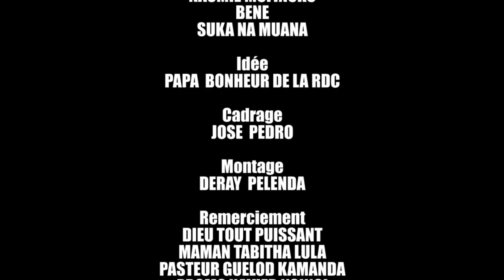MA MEILLEUR CHEMISE FILM 100%CONGOLAIS